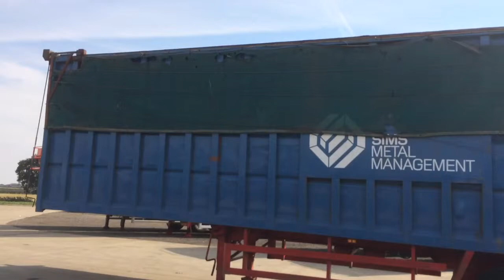Used 2008 JBC Ejector Steel Body Trailer For Sale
JBC Ejector Push Out Trailer
115 cuyd
Steel Ejector

Donkey engine fitted and hydraulic tank
Hydraulic Door
Manual Double net system